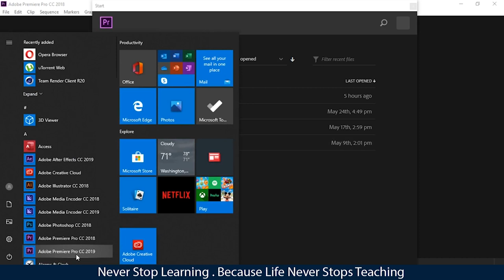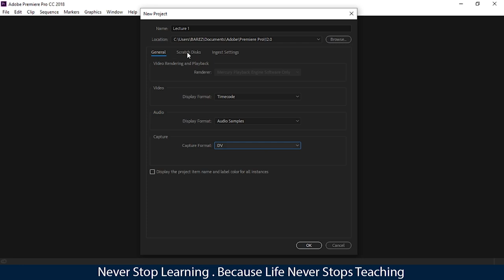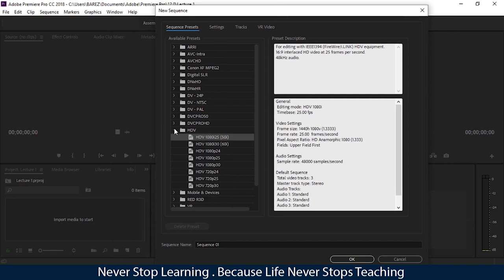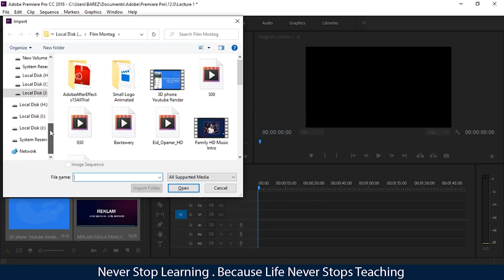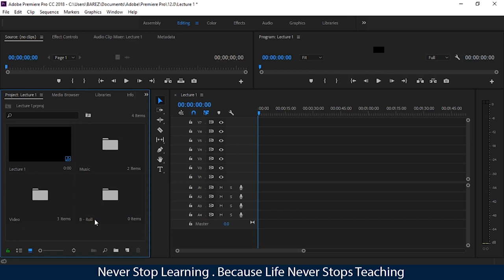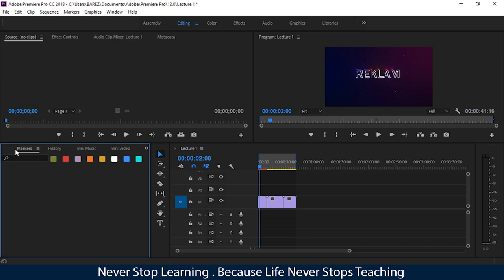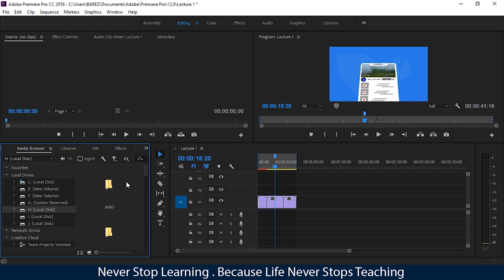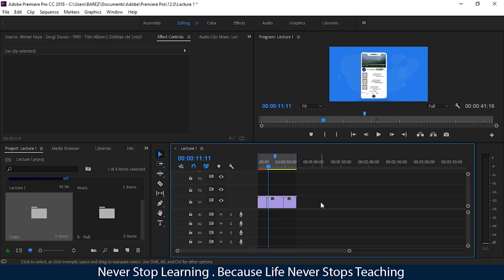Adobe Premiere Pro Course Lecture 1 Start New Project